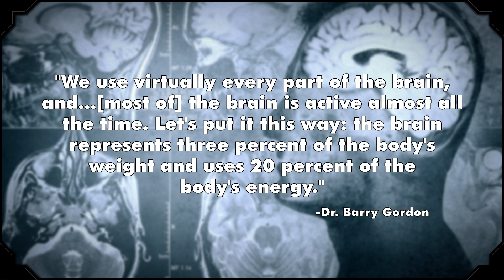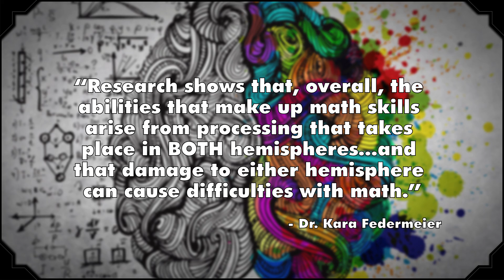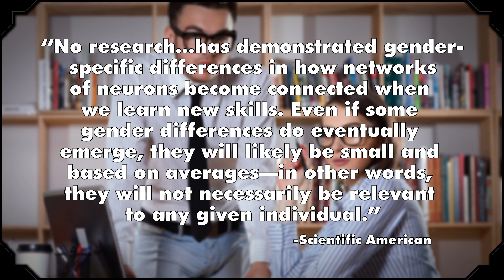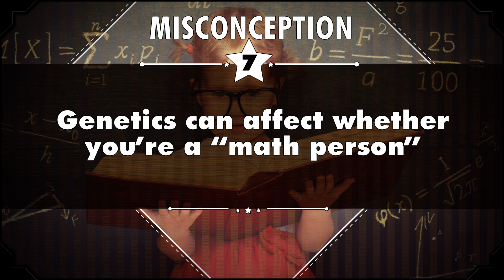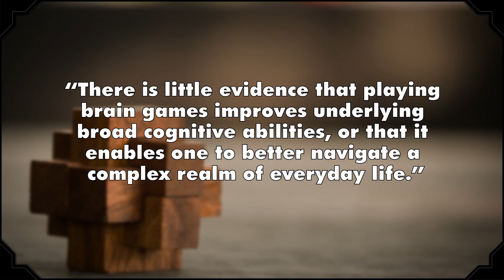Misconceptions about the Brain- mental_floss on YouTube (Ep. 49)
A weekly show where we debunk common misconceptions. This week, Elliott discusses some misconceptions about the brain!